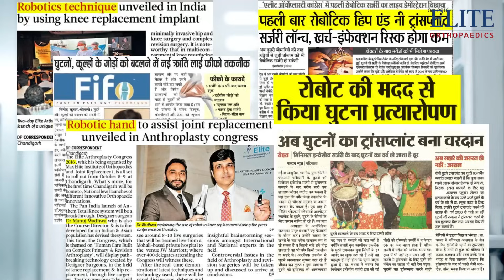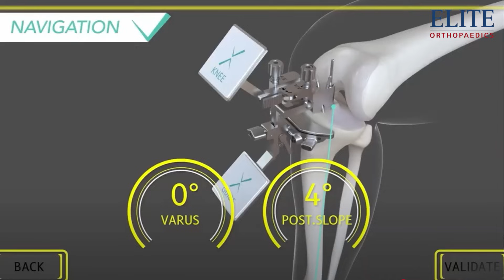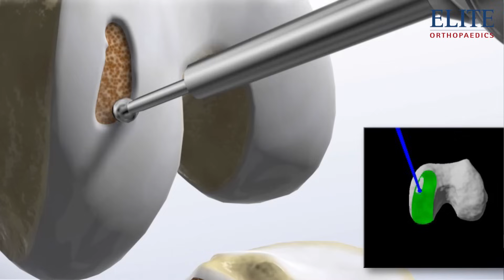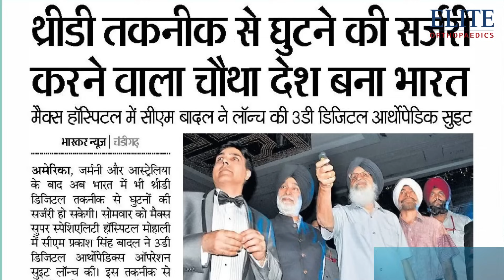Revolutionary Advancements in Joint Replacement-Renowned Joint Replacement Surgeon Dr. Manuj Wadhwa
In this video, **Dr. Manuj Wadhwa** shares groundbreaking advancements in joint replacement surgery that are revolutionizing patient care. With cutting-edge technology, we are now improving patient outcomes, minimizing pain, and achieving faster recovery times like never before. Let’s dive into some of the most exciting developments in the field:

🦾 Augmented Reality in Surgery
Imagine seeing real-time 3D images of your knee without a single cut. Augmented Reality (AR) technology enables surgeons to visualize and plan surgeries with greater accuracy by overlaying digital images onto natural anatomy. This leads to enhanced surgical precision, less pain, minimal blood loss, and faster mobility post-surgery. With AR, every procedure is tailored to the patient’s unique anatomy for optimal results.

🤖 Robotics in Joint Replacement
Robotics is the new frontier of precision in joint replacement. By combining surgical expertise with robotic assistance, we achieve unparalleled accuracy in joint alignment. These robots guide surgical tools with precision, resulting in the best possible outcomes, minimal pain, and a faster recovery—getting patients back to their normal lives sooner.

⏱️ Day Care Joint Replacement Surgery
Say goodbye to long hospital stays! With Day Care Joint Replacement Surgery**, patients are in and out of the hospital in less than 24 hours. ⏳ The procedure takes just 15-20 minutes, and within 3 hours, patients are up and walking. This innovative approach drastically reduces recovery times, allowing patients to return home the same day. 🏥➡️🏡

 🌟 Natural Knee Resurfacing
Natural Knee Resurfacing is a revolutionary technique where we preserve your natural bone. By simply resurfacing the top layer of the knee, we retain the soft tissues, ligaments, and muscles, providing a more natural post-surgery experience. 🦵 This advancement ensures that the ligaments are untouched and the natural bone is preserved, offering a significant improvement over traditional joint replacements.

These advancements are transforming joint replacement surgery and patient outcomes. With AR, robotics, day care surgeries, and natural knee resurfacing, patients now experience less pain, faster recovery, and a more natural post-surgery feel. This is the future of joint replacement, and we are thrilled to be a part of this revolutionary journey! 🚀

If you found this video helpful, don't forget to 👍 give it a thumbs up, 📤 share it with friends and family, and 🔔 subscribe to our channel for more informative content on joint health.

💬 Dr. Manuj Wadhwa and his team will be happy to respond!

You can copy and paste this directly into your YouTube description. The emojis will help enhance viewer engagement!